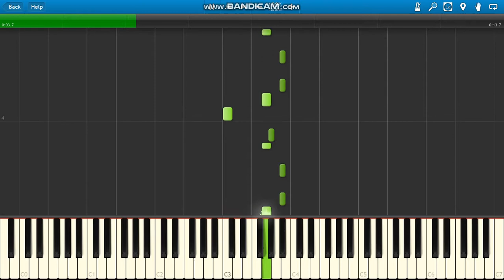Ski Mask The Slump God ft Juice WRLD Nuketown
Ski Mask The Slump God ft Juice WRLD Nuketown piano.